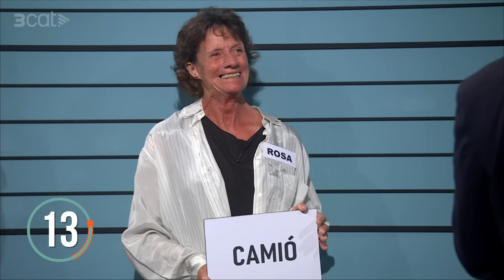Està passant - 21/10/2024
En Jair i en Queco entrevisten el ninot de Junqueras que van penjar d'un pont. Xavi Daura reivindica Castaween i l'Eli es troba amb diferents pilots.